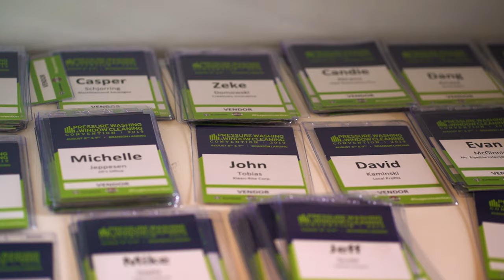The 2020 Huge Convention!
Join us on August 27th & 28th 2020 in Atlanta for the 8th Annual HUGE Convention, the biggest tradeshow for window cleaners and pressure washers. Attending this massive event will shave years and untold dollars off your learning curve by learning how to run an efficient, profitable business.

Learn more about the 2020 Huge Convention or buy your ticket

Every Huge Convention offers:

•A Killer keynote presentation
•High-quality presenters
•Business-focused breakout sessions
•The largest trade show of the year
•Lots of networking

Atlanta is this year's location this year that will feature two hotel room blocks as well as adult and family-friendly activities for the entire family!